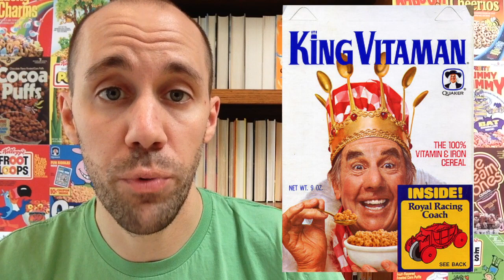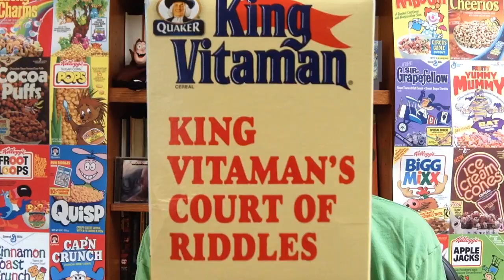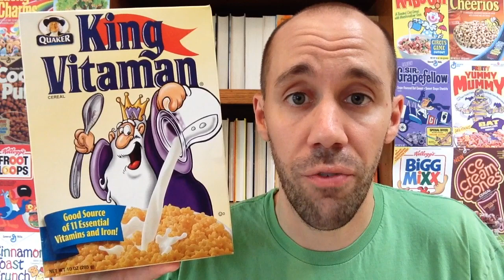King Vitaman (1970)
King Vitaman is a classic cereal from Quaker that has stuck around for years, flying under the radar. The old commercials were great and even though they've changed the King throughout the years, it's still great.